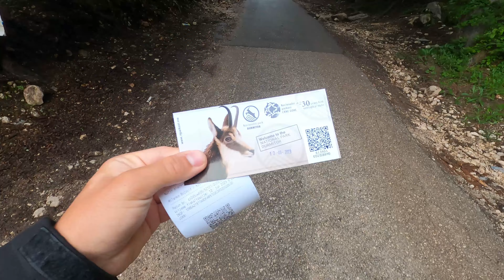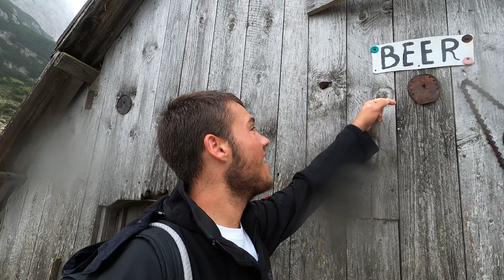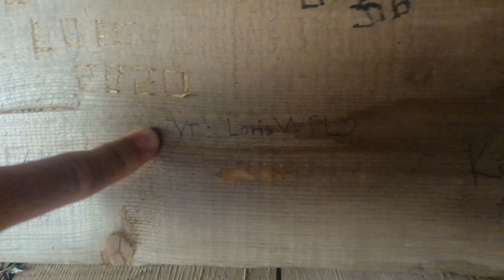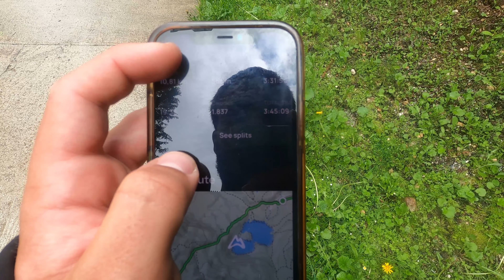VERLASSENE HÜTTE in den BERGEN Montenegros gefunden...🇲🇪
Bei meiner 2. Wanderung durch den Durmitor Nationalpark in Montenegro stoße ich auf eine "verlassene" Hütte mitten in den Bergen! Begleitet mich auf dem Weg durch die Berge & später auch nach Bosnien!

Checkt auch die Letzten Videos zu meiner Reise ab!

Mein Equipment:
Videos teilweise auch mit dem Handy aufgenommen. (iPhone 12)

"Western Adventures" by Infraction and OddVision Media